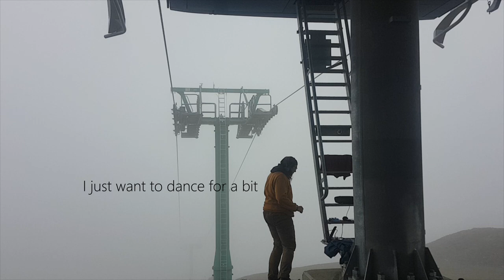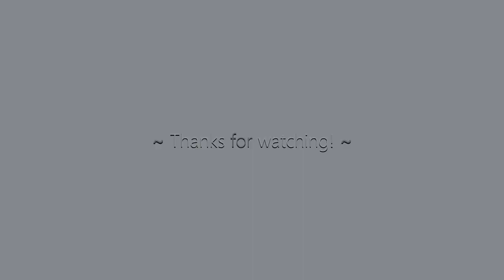018 ~ 'Entre Núvols' ~ Minimal Volca Drum Ambient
De tant en quan vénen de visita al món terrestre. Més val dur abric.

I had the crazy idea of recording with a rainy backdrop. I went up to the highest ski lift station, and then this ridiculously dense fog happened. At one point it started to hail, but it's not really visible in the video.

The setup consisted of the volca drum through some effects on the MS70 like reverb and guitar amp.